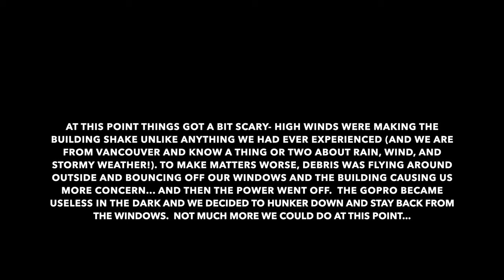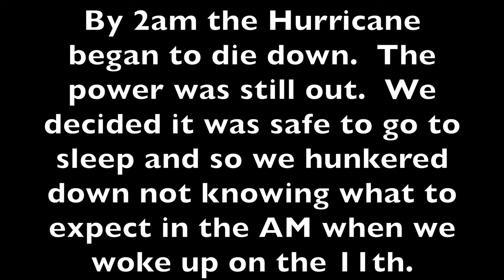We Survived a Hurricane in Bucerias Mexico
On October 10th 2023 Hurricane Lidia made landfall in the vicinity of Puerto Vallarta Mexico.  My wife and I were on a holiday celebrating our 25th Wedding Anniversary during this weather event and we were staying in the community of Bucerias, about 30 minutes north of PV. ( Ironically 25 years ago we were on our Honeymoon in the Caribbean on a cruise when we spent 10 days dodging Hurricane Georges which hit that region really hard yet somehow we escaped without issue and had a great trip, but no Social Media back then to document something like that)  Fast forward 25 years and now with the help of my GoPro Hero 10 camera and YouTube I was able to document our Hurricane Lidia experience and share it here on my channel.  Spoiler Alert- We survived!